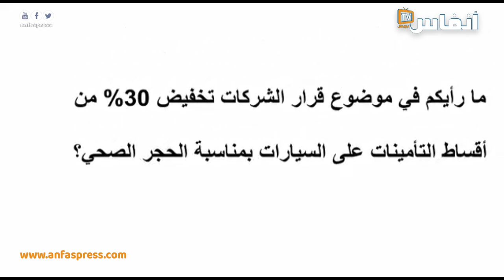بونوال: هذا رأينا في تخفيض التأمينات بـ 30 في المئة